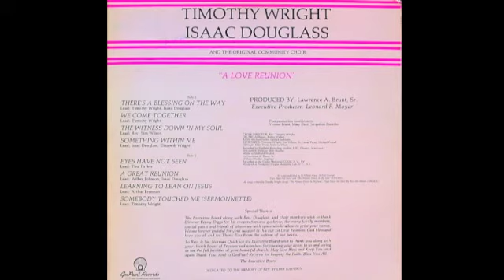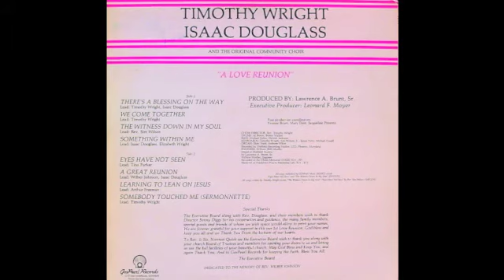A Great Reunion-The New York Community Choir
In the late  60's a young man named Bernard "Benny" DIggs had a dream of forming his own choir. Benny was already the musical director for the Christian Tabernacle Church/First Church of Deliverance in New York. As the 60's came to an end, Benny's dream came forth, he had organized the New York Community Choir consisting of choir members and musicians from various churches within the New York city area. Their working base was New York and the tri-state area. In 1970 they released their first album, "Faith Will Survive." The choir had grown by this time, and also included two gospel notable's, Isaac Douglas, and Clyde Brown, as well as their local lead soloist talent. In 1971 they recorded an album, "The Truth Is On The Way," with Nikki Giovanni. It was a trend setting album, Nikki reading her poetry, while the choir provided the background with gospel  expressions. This was followed by another release with Nikki, and later to be followed by one with Louise Williams, "Don't Blame The Children." The choir had a successful recording career on their own,  and gained fame and favor. In 1985 they reunited at Childs Memorial C.O.G.I.C. in New York for an evening of service in song, and a live recording session.

From their album  "A Love Reunion" a live recording; A Great Reunion, on lead Wilber Johnson and Isaac Dogulas.